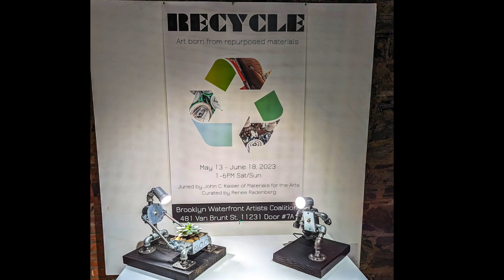BWAC RECYCLE 2023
The Brooklyn Waterfront Artists Coalition Exhibition Year - "RECYCLE 2023, Art born from repurposed materials." A National Juried Show.